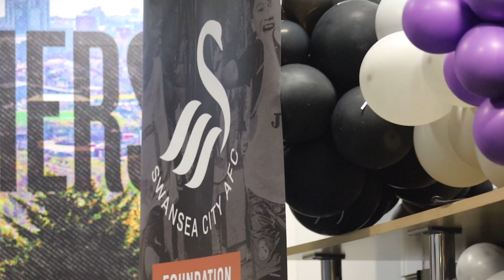FITJACKS celebrate losing over 100kg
Swansea City AFC Foundation's FITJACKS celebration event hailed participants for losing 112kg across the 12 week programme, with Swansea City goalkeeper Steven Benda and club ambassador Lee Trundle joining the celebrations.